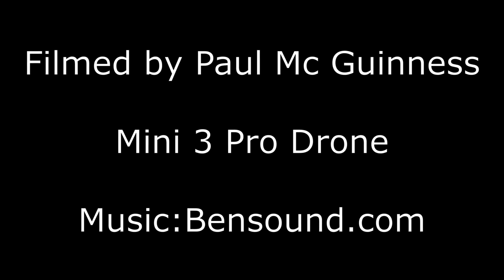Shipwreck at La Izquierda ( Bubbles Surf Spot ) Fuerteventura .Canaries.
Drone footage of an unfortunate boat getting washed ashore on such a lovely coastline, hopefully the owners will get it afloat soon and not too much damage is done to it.